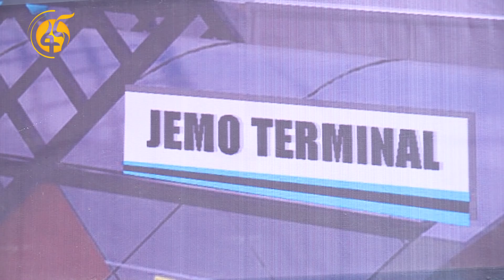ከጀሞ 2 እስከ ጀኔራል ዊንጌት የሚዘልቀው የፈጣን አውቶብስ መንገድ